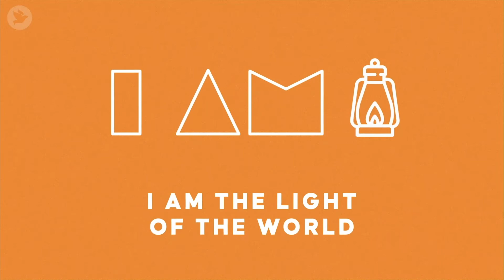I Am The Light Of The World | David Chilver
This weekend, David Chilver speaks to us on a second claim Jesus made when He said "I Am The Light Of The World". We'll look into what exactly Jesus was saying about Himself when he made this claim, the promises that He made to us, and how all of this is relevant to us today.

Join us as we get started on the ONE Hearing The Word Campaign starting March 2nd!
How can we pray for you? Submit a Prayer Request!
Our Healing Rooms team would love to pray for you! Saturdays 10AM-12 Noon
Journey Through The Bible Devotional - Exclusively on YouVersion!
If you would like to get connected to a Kingdom Group please